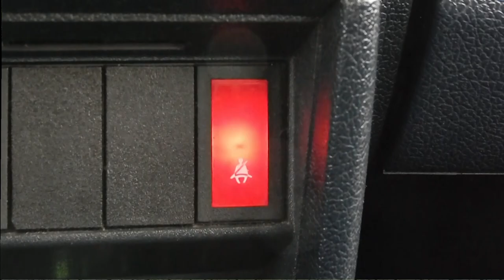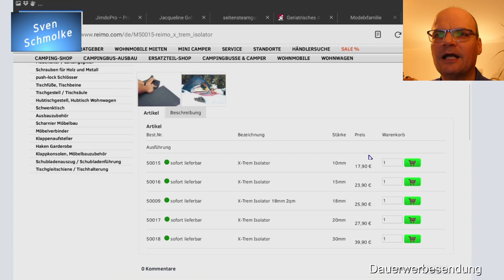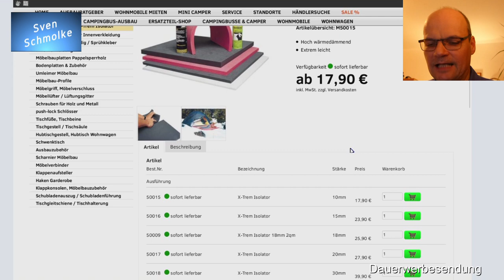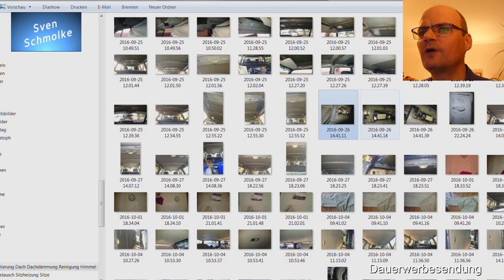#14/05 - Volvo P245 - Dachisolierung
In diesem Video geht es um die Isolierung des Daches mit X-Trem Isolatoren, einer geschlossenporigen PET Matte, die im Caravanbau zur Isolierung und Schalldämmung eingesetzt wird.

Diese Isolierung und Dämmung könnt Ihr natürlich in nahezu jedem anderen Auto anwenden. Es muss halt nur der Platz dafür vorhanden sein.